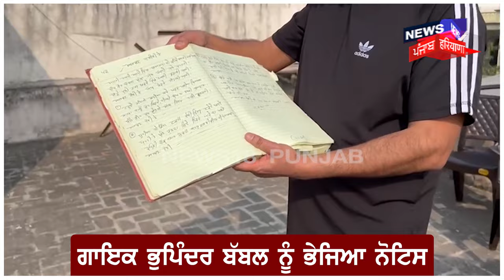Jalandhar News | ਵਿਵਾਦਾਂ 'ਚ Animal ਫਿਲਮ ਦਾ ਗੀਤ ਅਰਜਨ ਵੈਲੀ | Animal Movie | Arjan Velly song | N18V